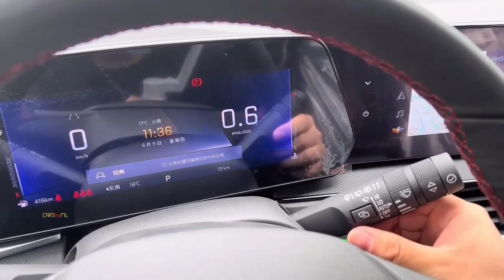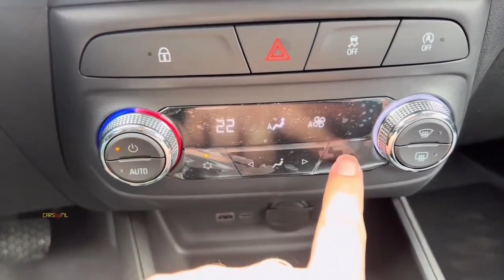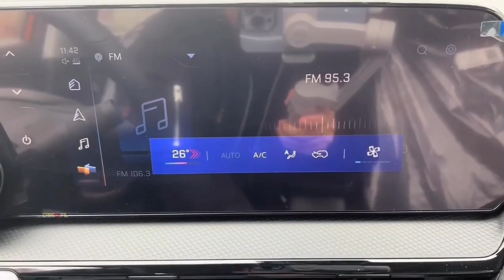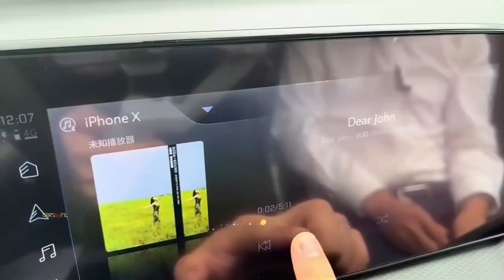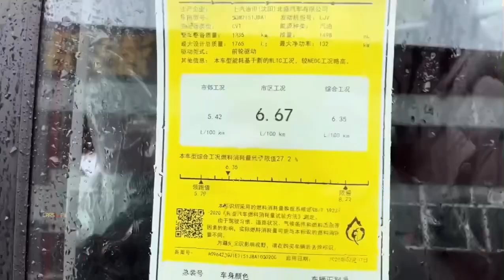sirlari siz bilmagan😱